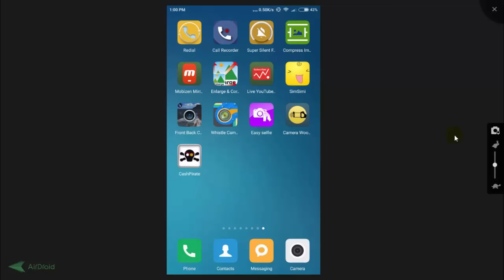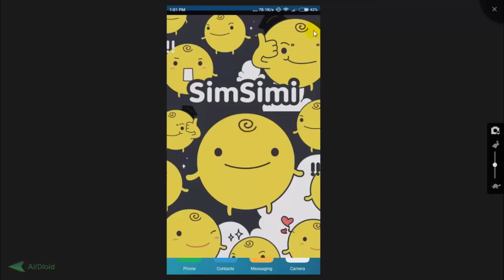How to chat with robot girl | रोबो से कैसे चाट करे ?